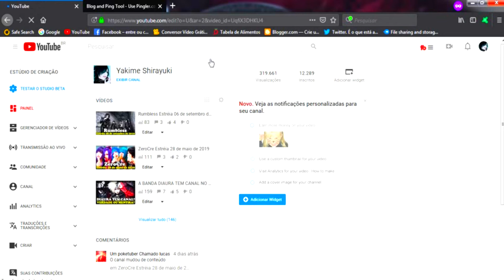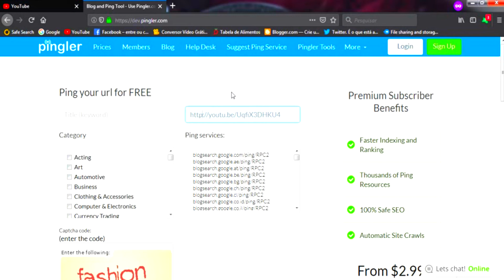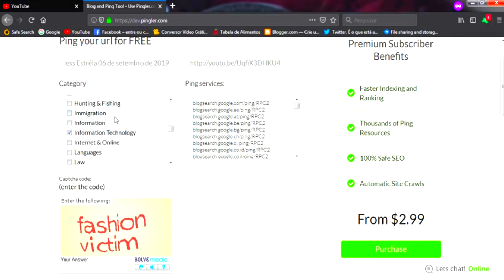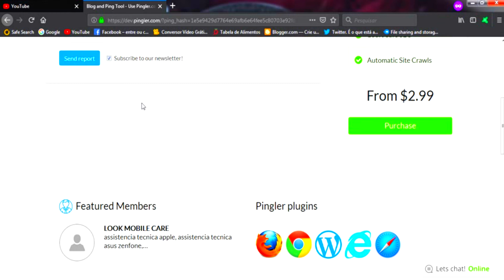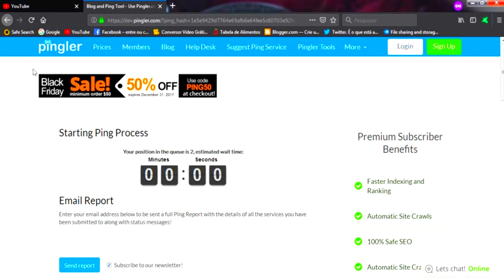COMO FAZER SEU CANAL CRESCER MAIS RÁPIDO?COMO AUMENTAR AS VISUALIZAÇÕES DOS SEUS VIDEOS NO YOUTUBE 1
Olá pessoal?aqui é o yakime shirayuki, e hoje trazendo para vocês um tutorial de como aumentar as suas visualizações dos seus vídeos do youtube.

Você está cansado de postar vídeosno youtube, nos seus posts do facebook, posts nos seus blogs, sites e tc., e não ter nenhuma visualização e nenhuma visita e seus blogs e sites, bem hoje vocês irão aprender a conseguir as tão esperadas e aguardadas visitas e visualizações nesse curto vídeo, então peço que fique até o final, e venha conferir nesse vídeo essas dicas matadoras.

tenho certeza que depois de assistir a esse vídeo seus resultados irão melhorar.

TAGS
Yakime shirayuki,
como fazer seu canal crescer,
como divulgar seu canal no youtube,
divulgando canal,
escola para youtubers,
como aumentar as visualizações no youtube,
como aumentar as visualizações de um video no youtube,
como aumentar as visualizações do seu video no youtube,
COMO FAZER SEU CANAL CRESCER MAIS RAPIDO NO YOUTUBE COMO AUMENTAR AS VISUALIZAÇÕES MAIS RAPIDO DOS SEUS VIDEOS,
COMO FAZER SEU CANAL CRESCER MAIS RAPIDO COMO AUMENTAR AS VISUALIZAÇOES DOS SEUS VIDEOS NO YOUTUBE,